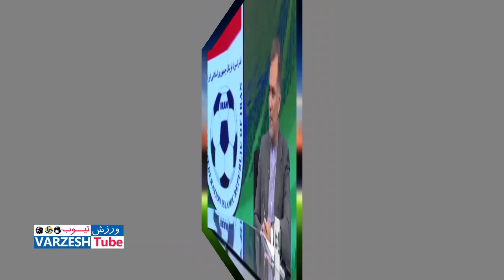فوری: ماجدی احتمال اخراج اسکوچیچ را تأیید کرد/کی روش در کمین صندلی داغ اسکوچیچ